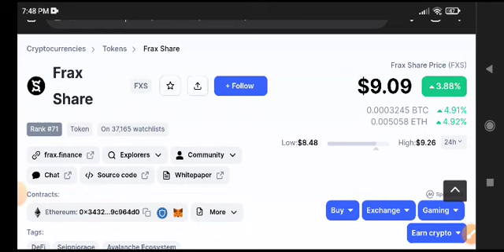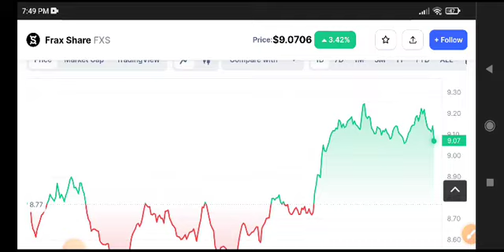Frax Share News Today! FXS Price Prediction